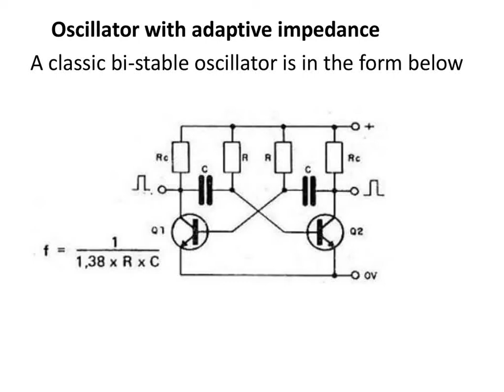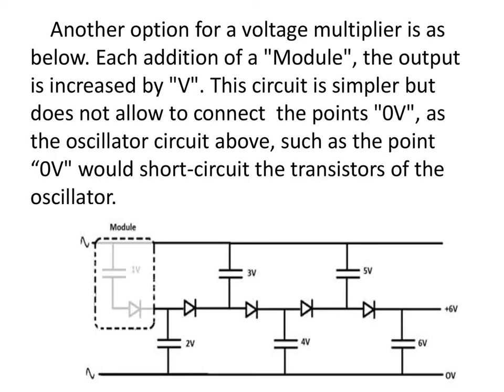Frequency Doubler Positive and Negative Voltages Multiplier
Frequency Doubler  -
 Positive and Negative Voltages Multiplier